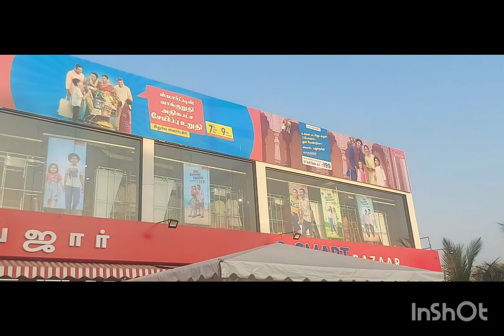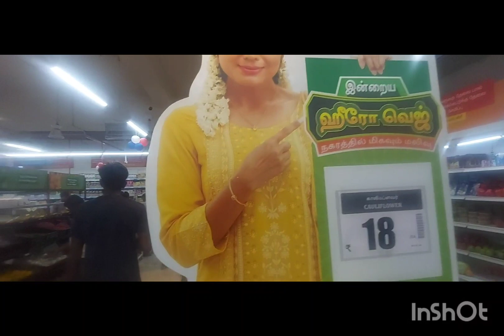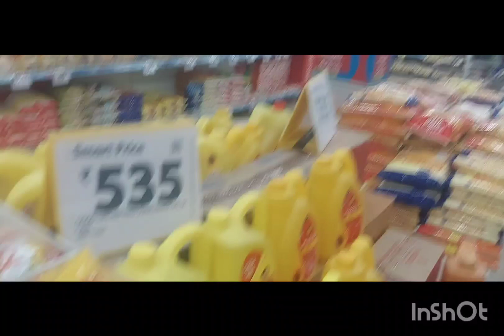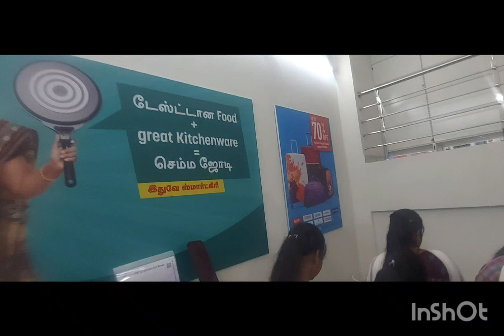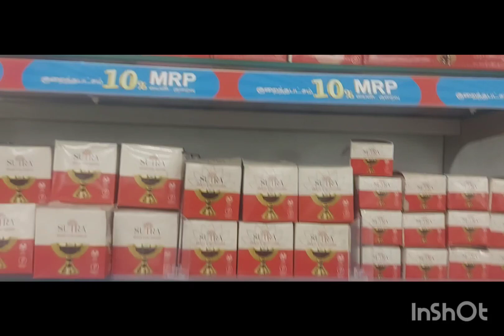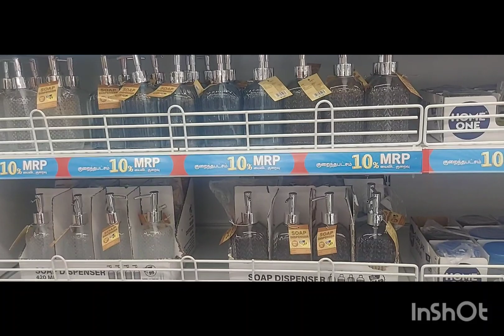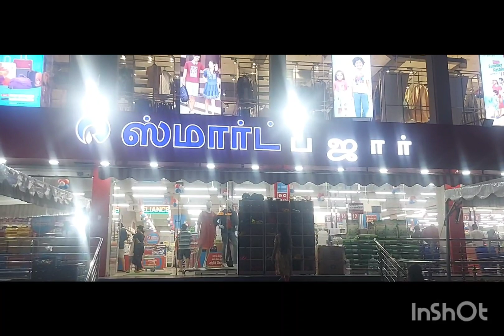Reliance smart Bazaar opening # kalapatti 🌎 Road 🌏 Nehru Nagar in 🌐 (kovai)